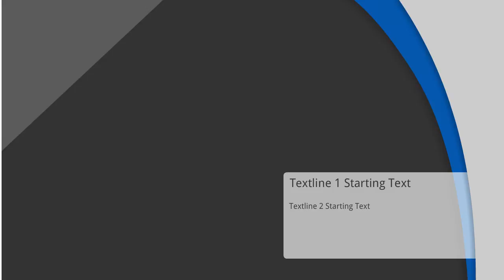Demo empresa plata